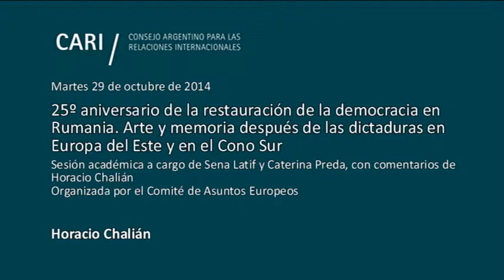25º aniversario de la restauración de la democracia en Rumania - Chalián PARTE 1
25º aniversario de la restauración de la democracia en Rumania. Arte y memoria después de las dictaduras en Europa del Este y en el Cono Sur

Sesión académica a cargo de Sena Latif, Encargada de Negocios de Rumania en la República Argentina y Caterina Preda, Profesora de Políticas Culturales y de Memoria en Europa del Este y América del Sur, Universidad de Bucarest, con comentarios de Horacio Chalián, organizada por el Comité de Asuntos Europeos

Sena Latif, Licenciada en Relaciones Económicas Internacionales por la Academia de Estudios Económicos de Bucarest. Maestría en Relaciones Internacionales por la Université Panthéon-Assas, Paris II. Realizó estudios en la New York University, en la Universidad de Ciencias y Tecnología de Lille y en la Université d’Auvergne. Actualmente se desempeña como Encargada de Negocios a.i. de Rumania en la República Argentina, concurrente en la República del Paraguay. Anteriormente trabajó en la Misión Permanente de Rumania ante la Organización de las Naciones Unidas y fue Directora de Diplomacia Económica y de Análisis y Planificación Política en el Ministerio de Asuntos Exteriores de la República de Rumania

Caterina Preda, Licenciada en Ciencia Política por la Universidad de Bucarest. Maestría en Ciencia Política por la Universidad Libre de Bruselas y Maestría en Política Comparada y Teoría Política por la Universidad de Bucarest. Doctorado en Ciencias Políticas por la Universidad de Bucarest, escribió su tesis sobre  "Dictadores y dictaduras. Expresiones artísticas de la política. Pinochet y Ceauşescu (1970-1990)". Es Profesora de Políticas Culturales y de Memoria en Europa del Este y América del Sur en la Universidad de Bucarest. Es Miembro del comité editorial de la revista científica "Studia Politica. Romanian Political Science Review"

Horacio Chalián, Licenciado en Ciencias Políticas Sociales y Diplomacia por la Universidad Católica de Córdoba. Cursó post grado en Relaciones Internacionales en la Escuela de Estudios Internacionales Avanzados de la Universidad Johns Hopkins de Washington. Se ha desempeñado como Embajador en El Salvador y Hungría. Ha presidido Comisiones Mixtas de Límites con Chile, Bolivia, Paraguay, Brasil, Uruguay y la Comisión Técnica Mixta del Frente Marítimo del Río de la Plata. En la Cancillería argentina estuvo a cargo de la Dirección América del Sur, fue Jefe de Gabinete de la Subsecretaría de Asuntos Latinoamericanos y presidió la Comisión Nacional de Límites Internacionales